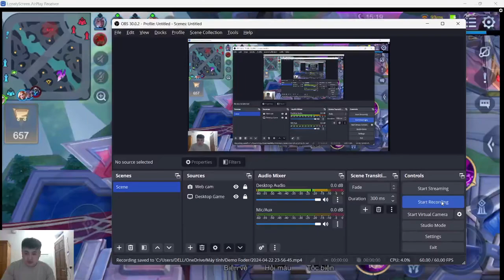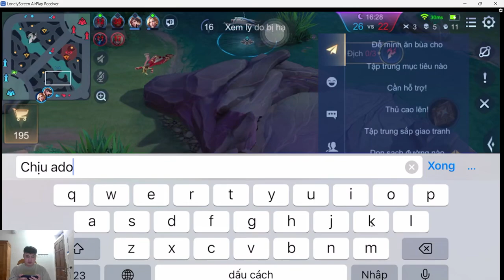TOP JP | Những Bí Quyết Để Chiến Thắng